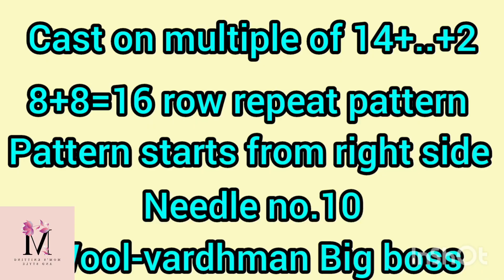यह पैटर्न बहुत ही आसान और सुंदर है इसे जरूर बनाएं Aisa pattern aapane kahin nahin dekha hoga iskotry